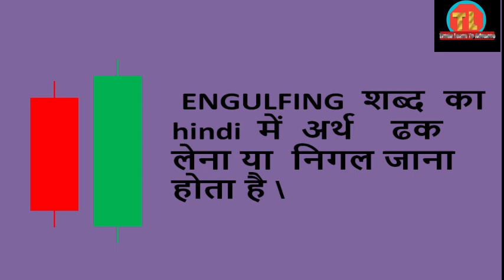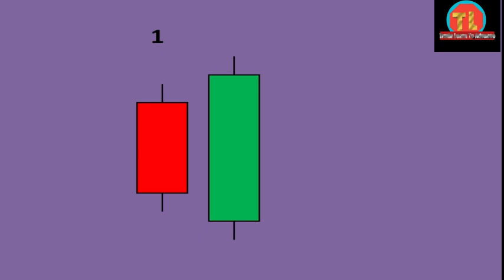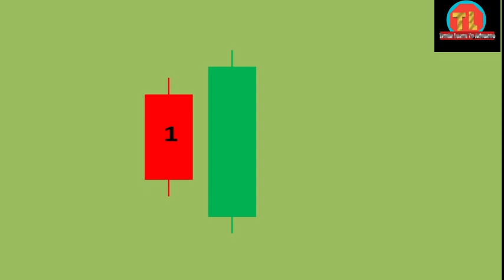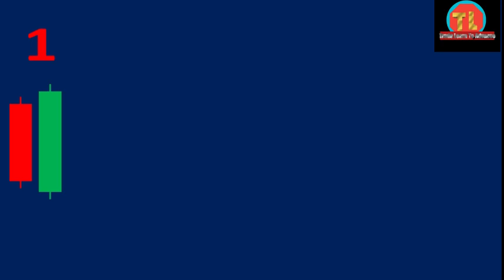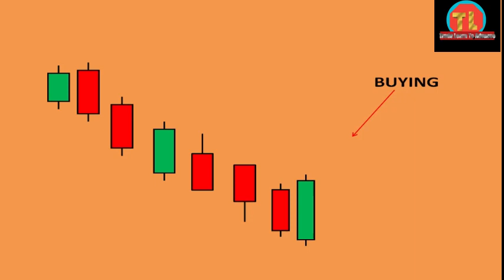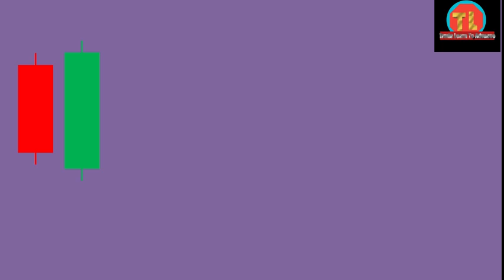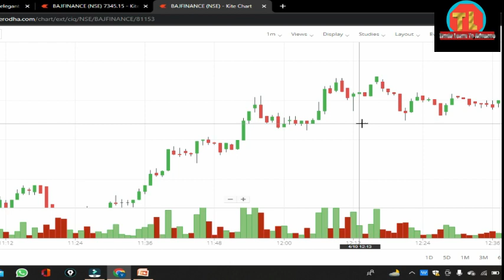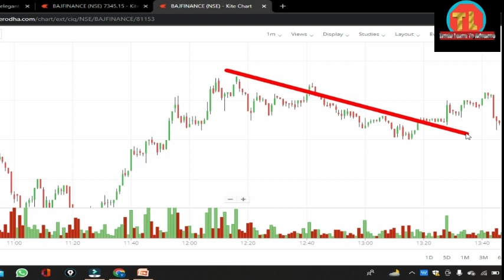BULISH ENGULFING. बुलिश एन्गुल्फिंग के आधार पर ट्रेड में entry कैसे करें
बुलिश एनगल्फिंग का मतलब क्या होता है?

इसे सुनें
बुलिश एनगल्फिंग पैटर्न एक कैंडलस्टिक पैटर्न है जो तब बनता है जब एक छोटी काली कैंडलस्टिक के बाद अगले दिन एक बड़ी सफेद कैंडलस्टिक आती है, जिसका शरीर पिछले दिन के कैंडलस्टिक के शरीर को पूरी तरह से ओवरलैप या घेर लेता हैCOPYRIGHT DISCLAIMER